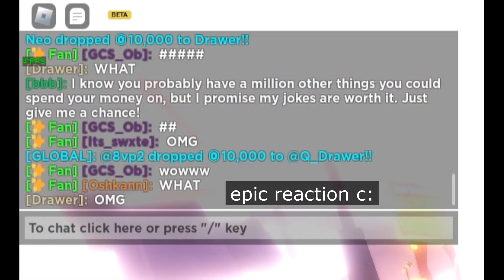Blimping @Q_Drawer in PLS DONATE💸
Hello, this is the silly bunny uploading content! I hope you enjoy and it would be absolutely crazy if you dropped a sub! Anyways thanks for checking out my content and reading this description. Have a nice day forward!